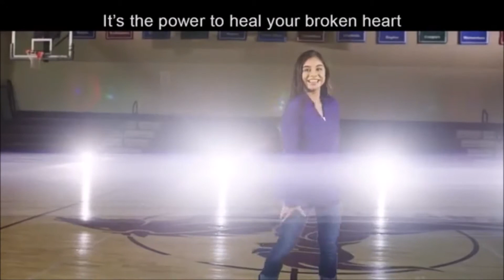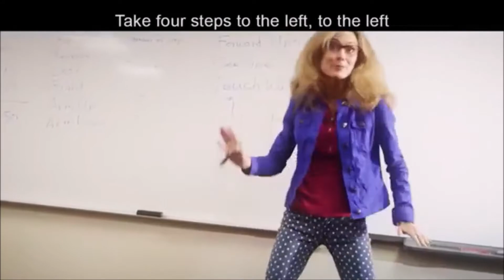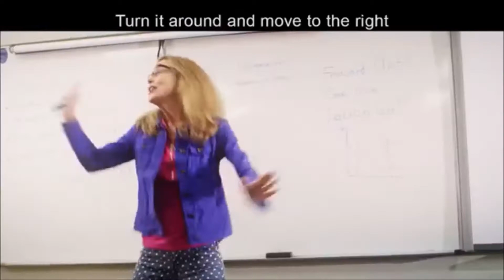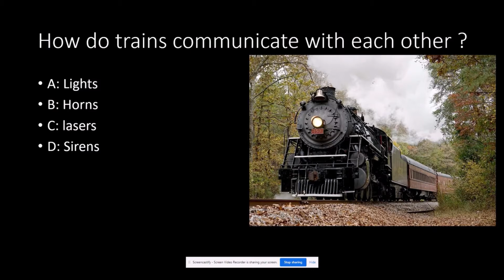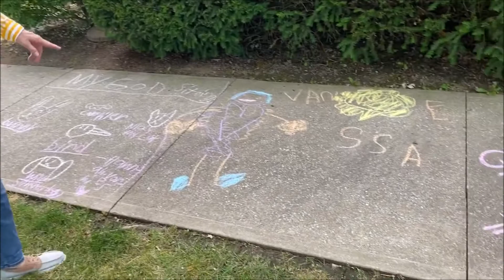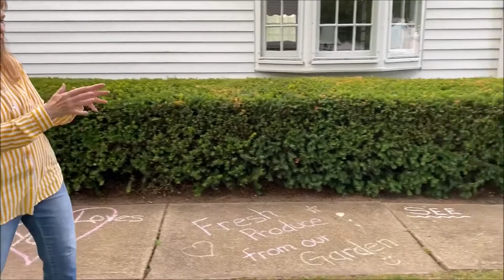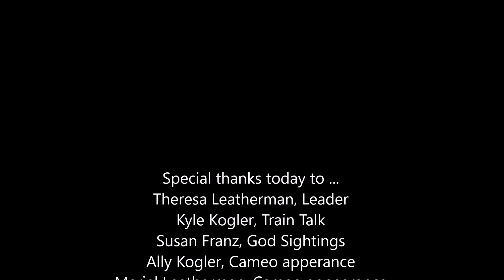LeRoy UMC VBS 2020 Day 3 ~ Jesus' Power Helps Us Be Bold